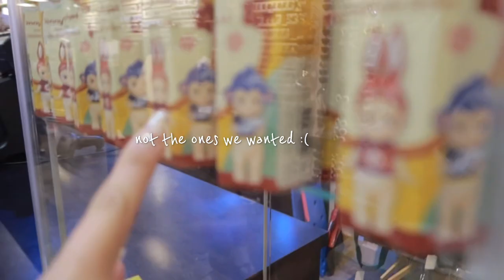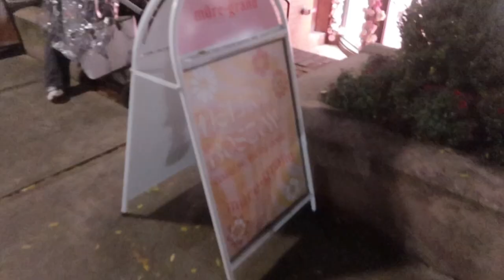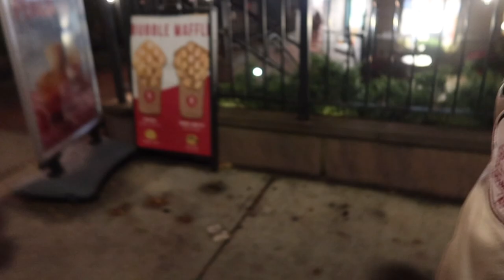uni vlog 🧸🎀 exploring boston, studying, shopping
enjoy my chill weekend vlog !!

₊✩‧₊˚౨ৎ˚₊✩‧₊

film: g7x
app: vllo, canva